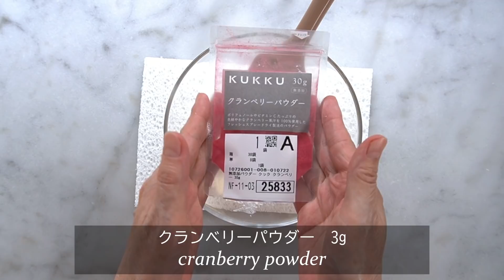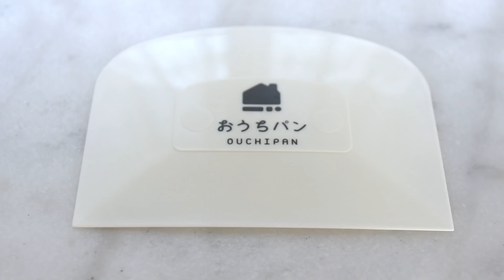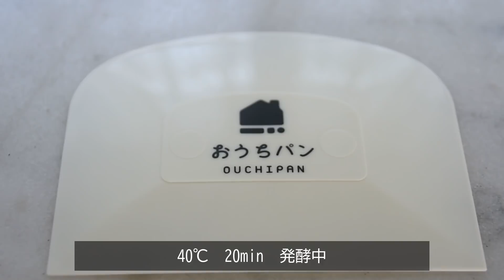ふわふわで甘酸っぱ〜い♡ベリー＆フロマージュ♡I recommend this bread for your family's tea time! Berry and fromage./パン作り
クリスマスやお正月など、「家族や大切な人と家でコーヒーや紅茶を楽しむ時にこんなパンがあればいいのに！」
そんなことを考えて作ったのがこのベリーアンドフロマージュです^-^
ケーキのようなふわふわ生地に、クリームチーズとクランベリーを贅沢に使って、それをさらに引き立てるフィリングを使いましたので、きっと最高の笑顔で大切な時間を過ごすことが出来ると思います～(^0^♪

材料さえ揃えば簡単に作っていただけますので、ぜひチャレンジしてみてください～💕

"I wish I had this kind of bread when I enjoyed coffee or tea at home with my family and loved ones!"
With that in mind, I made this Berry and  fromage.
I used cream cheese and cranberries luxuriously on a fluffy cake like dough, and used a filling that accentuates it, so I think you can spend an important time with the best smile ~ (^ 0 ^ ♪
♡You can make it easily as long as you have the ingredients, so please give it a try 💕

Berry & fromage
★ベリー&フロマージュ★
強力粉　180g
薄力粉　20g
塩　3g
牛乳　50ml
水　　75ml

【フィリング】
クリームチーズ　100g
クランベリーパウダー　3g
グラニュー糖　　20g
ドライクランベリー　50g

【発酵】
一次発酵　40℃   30分程度で生地が2倍ぐらいになるまで発酵させる。
二次発酵　40℃   20分

【成形】
生地を6分割
12cmの丸に伸ばしカップに敷き込む
カップの隅までしっかり生地を入れ、
底にフォークでピケする
フィリングを入れる

【クランブル】
クランブルの材料は予め冷蔵庫でしっかり冷やしておきましょう！
クランベリーパウダー　2g
薄力粉　20g

【焼成】
アーモンドスライス　適量
ドライクランベリー　適量
180℃   17分

【使用した型】
マドレーヌカップ　サイズ:75mm

＊動画の最後の部分（試食しているところ）でクランブルのことをガナッシュと書いていますが間違いです。
　正しくは「クランブル」です。申し訳ございません。

★Berry & Fromage ★

Raw cane sugar 20 g
Skim milk 6g
Salt 3g

[Filling]
Cream cheese 100 g
Cranberry powder 3g
Granulated sugar 20 g
Dry cranberries 50 g

[Fermentation]
Let the dough rise for about 30 minutes at 40 °C until it doubles in size.
Secondary fermentation: 40 °C for 20 minutes.

[Shaping]
Divide the dough to 6 equal parts.
Stretch it to a 12 cm circle and line it in a cup.
Put the dough all the way to the corner of the cup.
pique the bottom with a fork
Put in the filling.

[Crumble]

★You should cool the ingredients of the crumble thoroughly in the refrigerator beforehand.★
Cranberry powder 2g
Cake flour 20 g
Almond flour 20 g

[Baking]
Sliced almonds, to taste
Dry cranberries, to taste
180 °C for 17 minutes.

[The mold used]
Madeleine Cup Size: 75 mm

MUSIC index
1. When -ive-got-your-love by cayson-renshaw
2. call-it by dazeychain
3. lever-de-la-lune by dan-zeitune
4. in-my-hands by vic-davi
5. NeverBeLonely by FrankieOrella
6. california-dream by brother-joseph
7. BackwithMe by Anthony Lazaro
8. Fences by AaronKellim
9. other-side by mac-a-demia